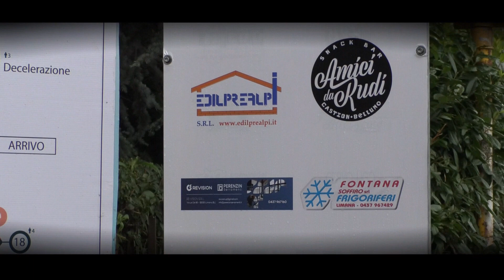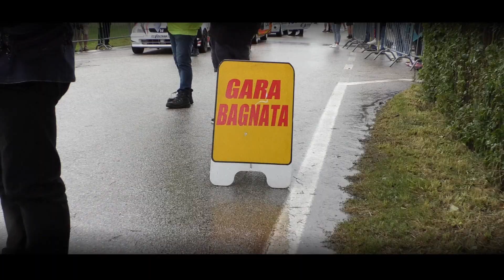Alpe del Nevegàl 2023 || Daniele Filippetti || Ligier JS 51